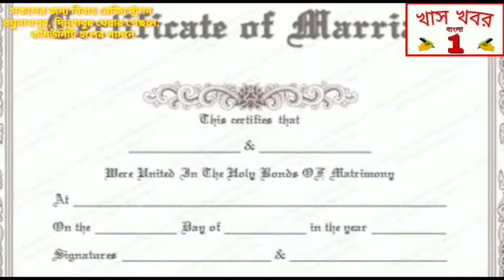'আমরা পরিবার বিজেপির পরিবার' কর্মসূচি।